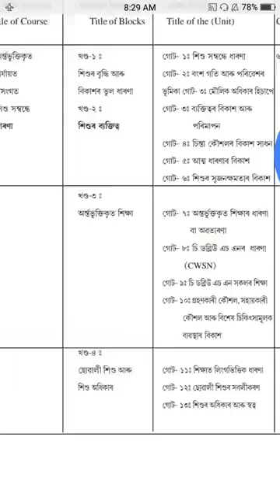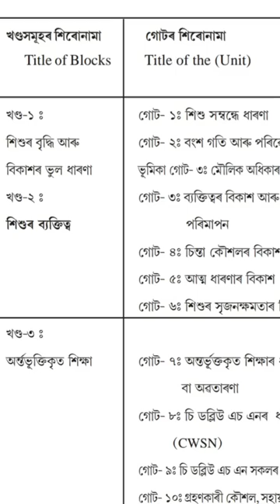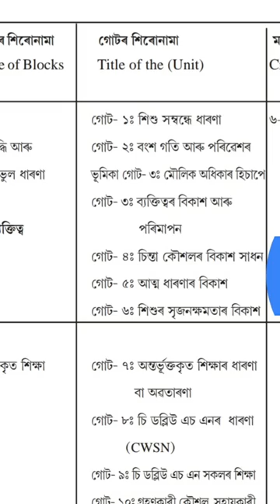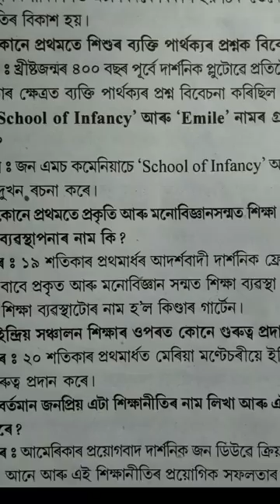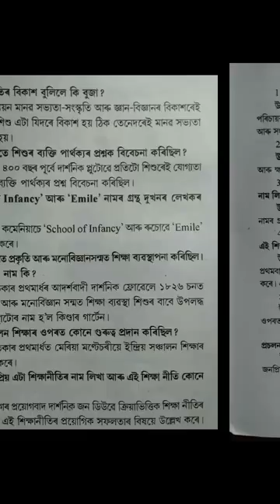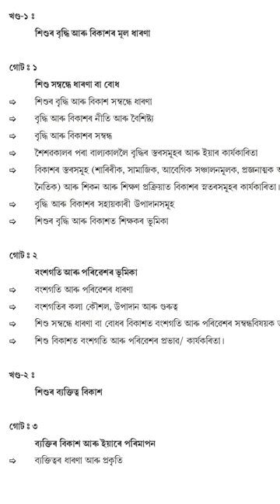Course506,Unit-1//D.El.Ed-NIOS//Short question and answer